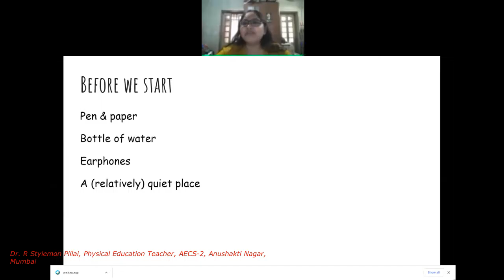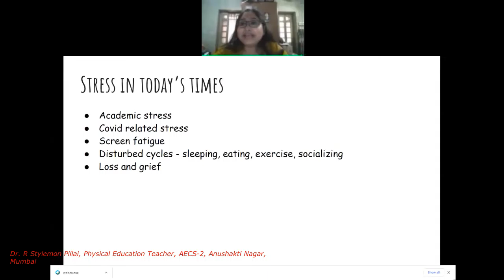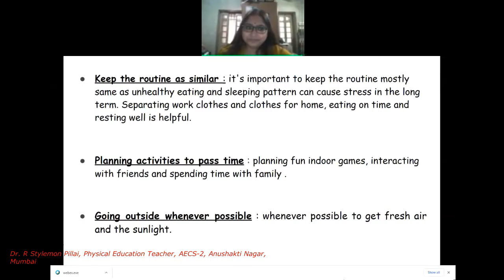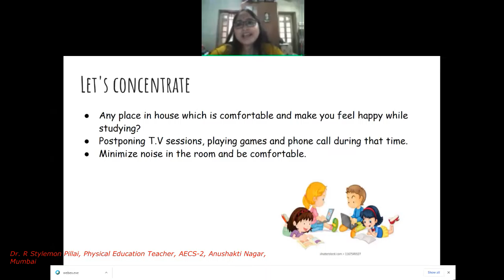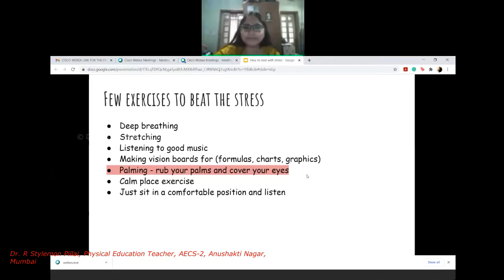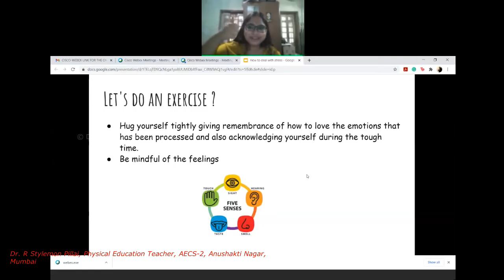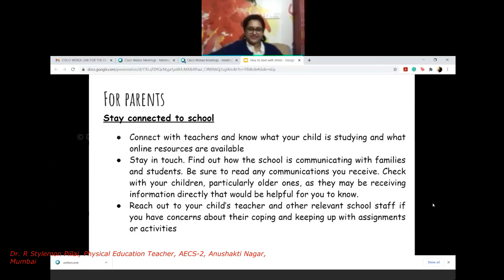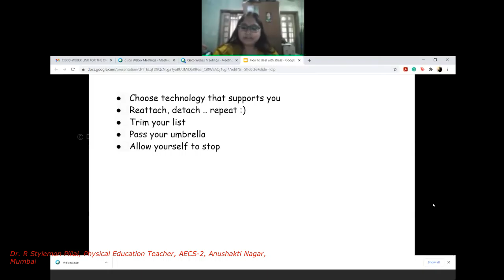COMBATING STRESS AND PROMOTING POSITIVE ATTITUDE - Webinar by Eminent Speakers [ TISS, Mumbai ]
COMBATING STRESS AND PROMOTING POSITIVE ATTITUDE -  Webinar by Ms Swarnima Bhargava & Ms Rupsa Karmakar [ School of Human Ecology, Tata Institute of Social Sciences, Mumbai, Maharashtra, India ]

Stress is a natural feeling of not being able to cope with specific demands and events. Stress can be a motivator, and can even be essential to survival. This Webinar helps the students to identify their unique stress points and teaches how to build own personal response plan to the stressors in their life, as it is important to maintain strong mental health along with the physical fitness.